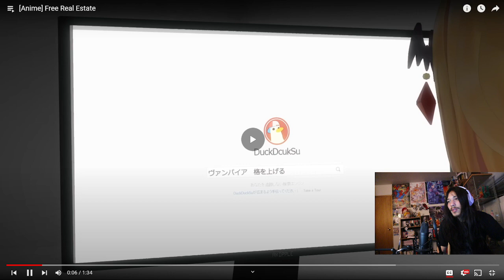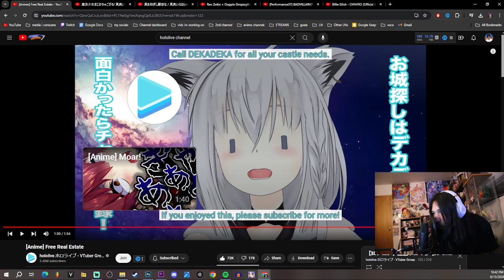Hololive Anime: Free Real Estate REACTION